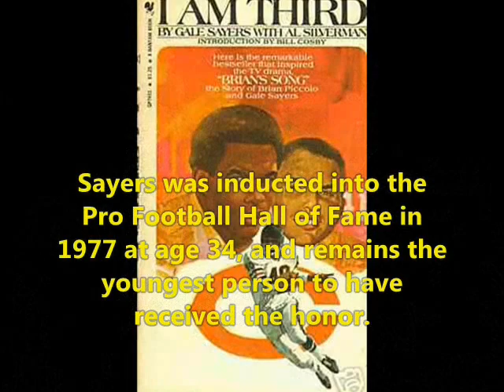Gale Sayers- Lifestory | Net worth | Records | Daughter | NFL | Family | Biography | Tribute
Video shows Lifestyle net worth biography information family dating girlfriend/boyfriend house car information and facts of Gale Sayers or Gale Eugene Sayers

Gale Sayers was american professional football playeras halfback and return specialist in NFL.Gale Sayers known for  Elusive Hall of Fame Running Back.Chicago Bears legend and Hall of Famer Gale Sayers is gone at age 77

Voice given by The best channel members/staff/employee